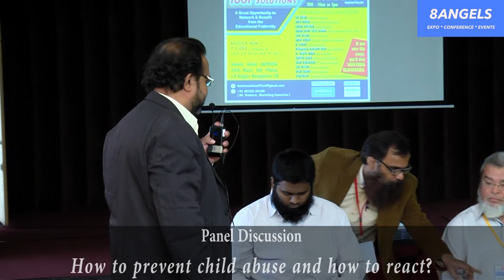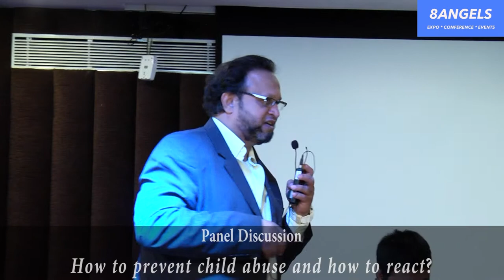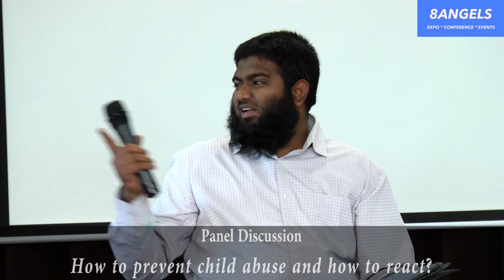How To Improve The Spoken English In Children? | Panel Discussion | 8 Angels